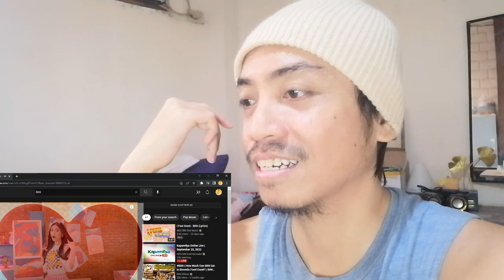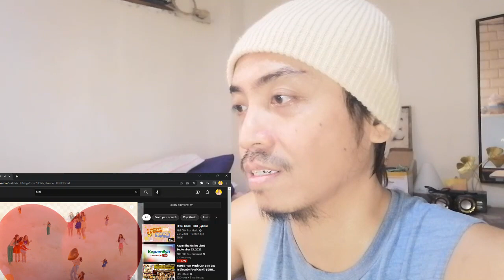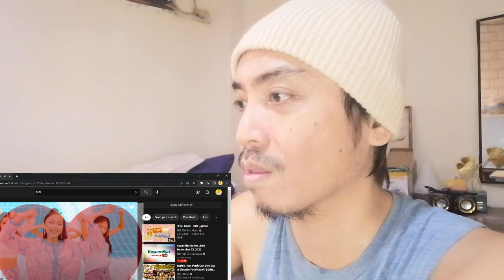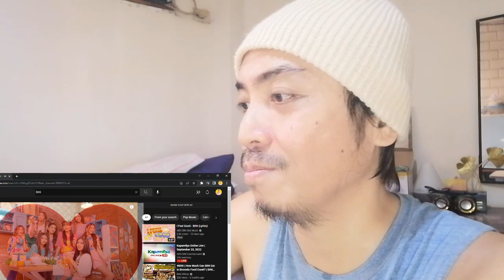BINI : 'I Feel Good' Official Music Video Vocal Coach Reaction